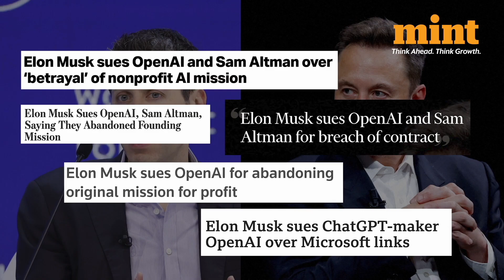ELON'S EXPLOSIVE LAWSUIT AGAINST OPENAI: A BATTLE FOR THE FUTURE!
In today's video, we dive deep into the sensational lawsuit filed by Elon Musk against OpenAI. Understand the core issues at stake and what this legal battle could mean for the future of artificial intelligence. We'll break down the allegations, the potential repercussions for the tech world, and Musk's motivations behind this dramatic move. This is more than just a lawsuit; it's a pivotal moment that could shape the direction of AI development and ethical considerations in the industry. Join us as we unravel the complexities of this high-stakes confrontation and its implications for innovation and governance in the AI sphere.